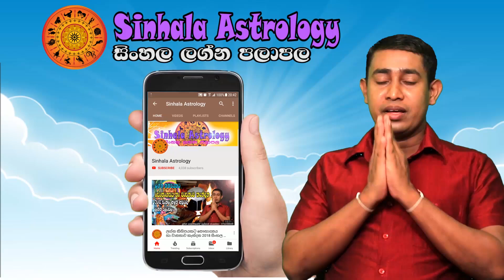Saturday Daily Predictions 2023 | Dawase Lagna Palapala | 10th June 2023 | Sinhala Astrology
00:20  Intro
00:46  Aries - මේෂ ලග්නය
01:40  Taurus - වෘෂභ ලග්නය
02:30  Gemini - මිථුන ලග්නය
03:25  Cancer - කටක ලග්නය
04:13  Leo - සිංහ ලග්නය
05:08  Virgo - කන්‍යා ලග්නය
06:03  Libra - තුලා ලග්නය
06:54  Scorpio - වෘශ්චික ලග්නය
07:45  Sagitarius - ධනු ලග්නය
08:44  Capricorn - මකර ලග්නය
09:35  Aquarius - කුම්භ ලග්නය
10:20  Pisces - මීන ලග්නය